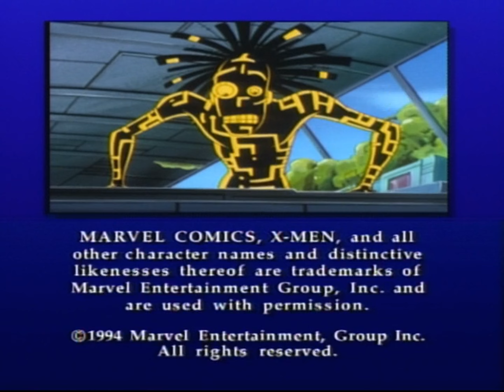Marvel Entertainment Group/Saban International (1996)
It is being uploaded for preservation, entertainment and/or educational purposes only. If you represent a legally incorporated copyright holder and request that your logo/logos be removed manually by me from this channel, please contact the email associated found in the about section by clicking on the text that says "Created in 2008..." or similar phrasing.

Submission sent by @vichawk.

Source: Episode 10 of Season 3 of X-Men: The Animated Series capped from Disney+.

If you wish to donate, you can go to the appropriate Ko-Fi link found in the about section by clicking on the text that says "Created in 2008..." or similar phrasing. It’s optional, but not required, should you, it’s much appreciated.

I am open to requests/submissions, please contact me for an invite to the folder I run via the email found in the about section by clicking on the text that says "Created in 2008..." or similar phrasing. Your request for one will be reviewed following certain conditions that are required to be met. Any other inquiries aside from takedowns can also be contacted via the same email. Please note, once you’re approved, when submitting any video, citations are required.